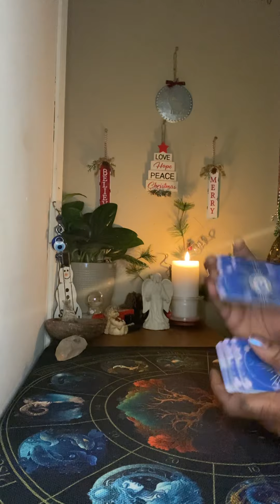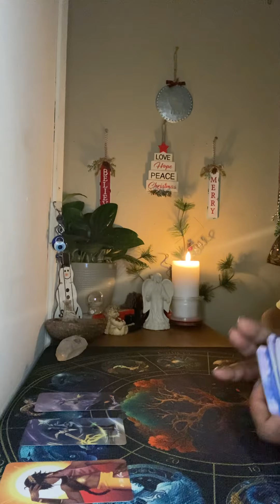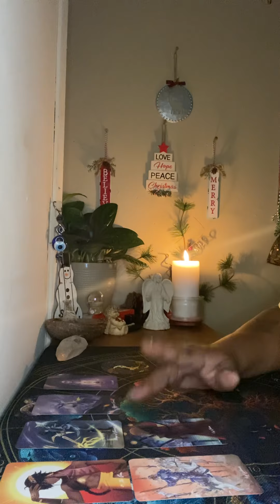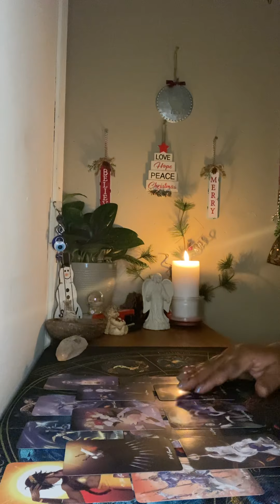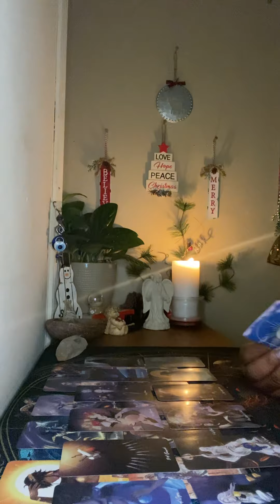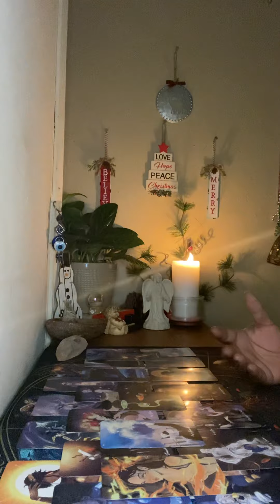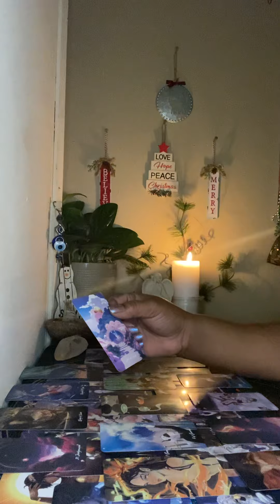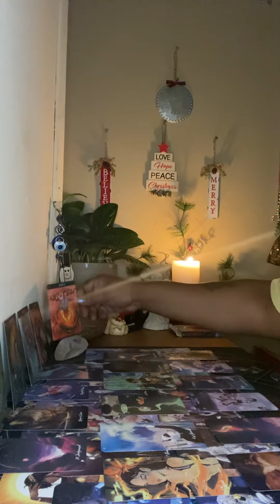This was the “WORST” it made you stronger and wiser. You are in a much better position than before‼️